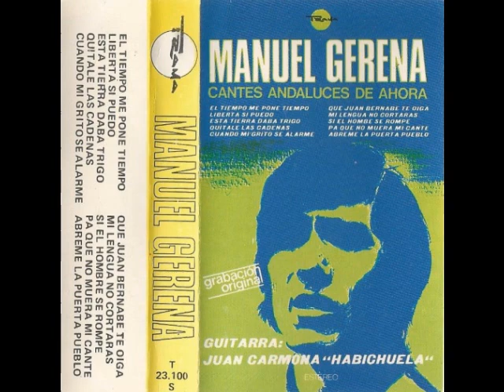Manuel Gerena - Cantes Andaluces de ahora 1978 COMPLETO